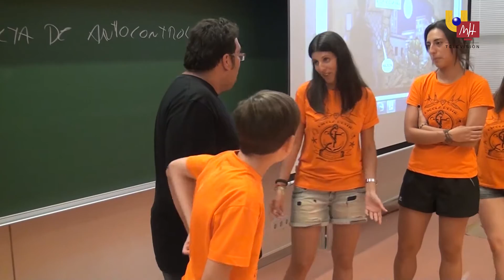UMH TV - Escuela de Verano UMH 2015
Hace 14 años que la Universidad Miguel Hernández organiza una Escuela de Verano. Este año son 360 pequeños alumnos, repartidos por los campus de Orihuela, Sant Joan d’Alacant y Elche.